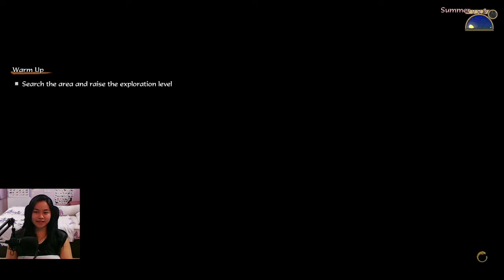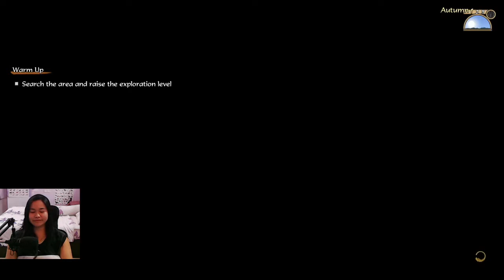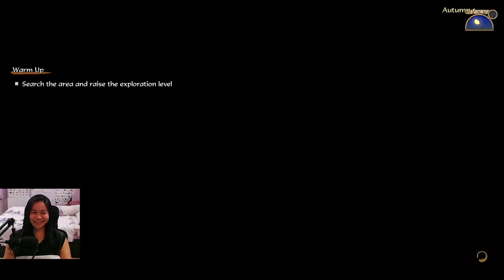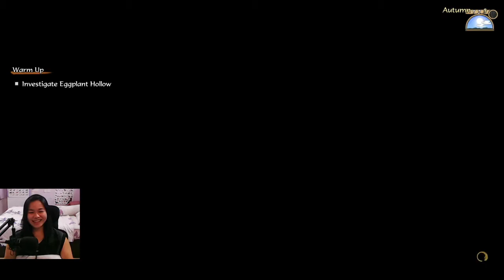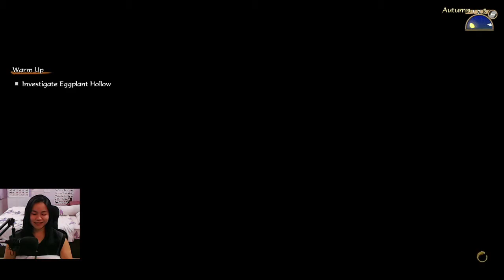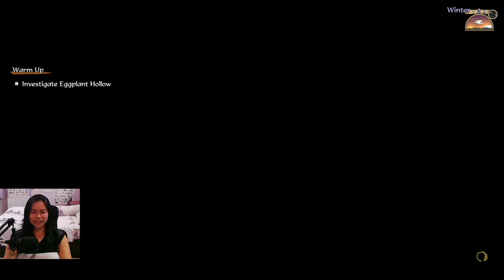Sakuna: Of Rice and Ruin - Part 3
Sakuna: Of Rice and Ruin playthrough on Nintendo Switch!